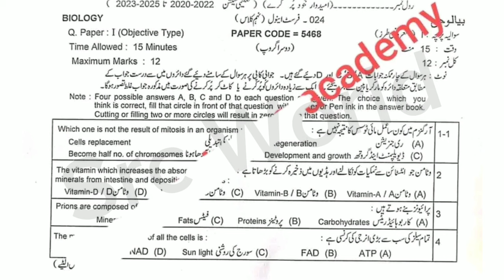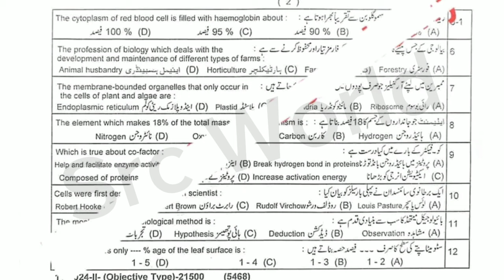Mcqs 9th biology Lahore board group 2 paper 2024 | 9th biology evening paper objective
9th class Biology Lahore board group 2 paper 2024
9th class Biology Lahore board solved mcq group 2
9th class Biology group 2 paper 2024
9th class Biology subjective paper
9th class Biology objective paper
9th class Biology evening paper
9th class Biology 2nd time paper
9th class Biology Second time paper
9th class Biology Gujranwala board group 2
9th class Biology fsd board group 2
9th class Biology bwp board group 2
9th class Biology multan board group 2
9th class Biology rwp board group 2
9th class Biology sahiwal board board group
9th class Biology lahore board group 2
9th class Biology dg khan board group 2
9th class Biology rawalpindi board group 2
9th class Biology sargodha board group 2
9th class Biology bhawalpur board board group 2
9th class Biology Gujranwala board group 2
9th class paper 2024
9th Biology today paper
Biology 9th class Second time
Biology Second time paper 2024
9th class Biology group 2 paper 2024 lahore board
lahore board 9th class Biology Second time paper 2024
9th class Biology paper 2024
9th Biology paper 2024 bise lahore
bise lahore 9th Biology paper 2024
9th Biology paper group 2 lahore 2024
9th Biology paper today lahore board group 2 2024
9th Biology paper 2024
9th Biology paper lhr board 2024

9th Biology group 2 mcq
9th class Biology Lahore mcq
9th class Biology Lahore 2nd time  paper
9th class Biology Lahore evening paper
class 9 Biology  fsd board paper
9th class Biology paper 2024
Bise Sargodha Biology group 2 objective
9th multan Biology solved mcq
9th class guess paper 2024
9th class Biology most important guess 2024
9th class Biology most important essays guess 2024
9 class physics most important question guess 2024
2nd year pak study important questions 2024
9th class Biology guess 2024
9th class important questions 2024
9 class pairing scheme 2024
9th class Lahore group 2 paper 2024 9th Biology group 2 2024
9th Biology group 2 paper 2024
9 class Lahore paper 2024
Today 9th Biology Lahore board paper
9th bise Lahore group 2 paper 2024
bcpm science
9th class Biology  group 2 paper 2024